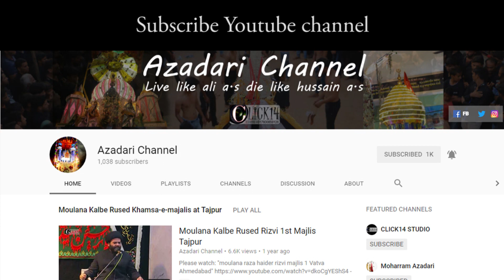Maulana saiyed Hasan rizvi 9th majlis 1440 2018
Maulana saiyed Hasan rizvi vatva ahmadabad 9th majlis Gujarat (India)

Ahmedabad"

Maulana Kalbe Rused Rizvi arbaeen majlish at vatva karbala Ahmedabad Gujarat (India)

vary powerfull by performing masa'aeb moulana saiyed kalbe rused rizvi qibla

Nohay, Majlis, Matam, Marsiye, Moharram, Kaside, Salam, and all kind of Azadari related video available in click14studio

1. Cinematography 2.Modeling photography 3. Product photography 4.Wedding Videography 5. Wedding photography 6. Event photography